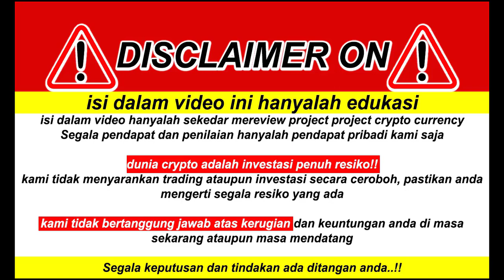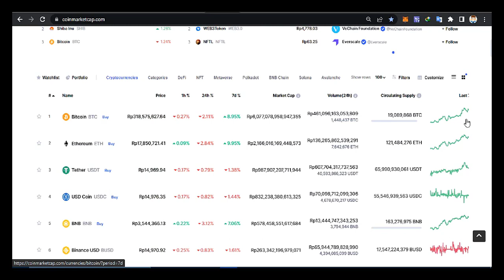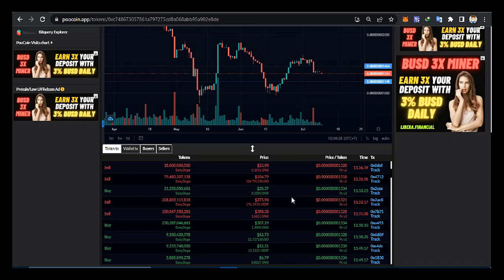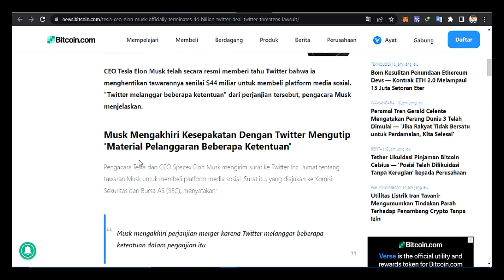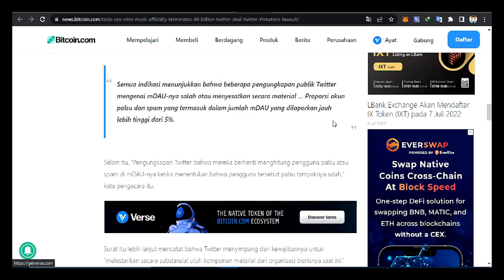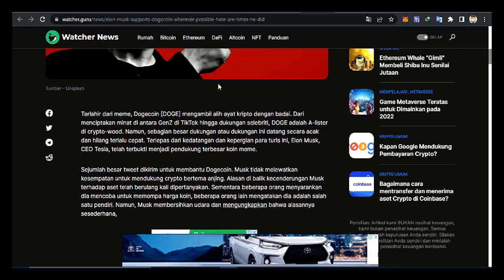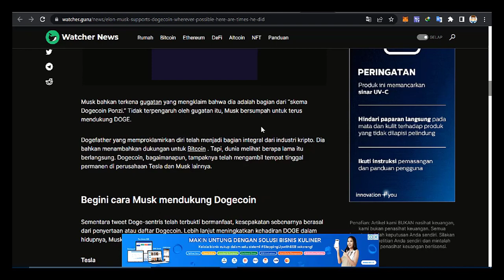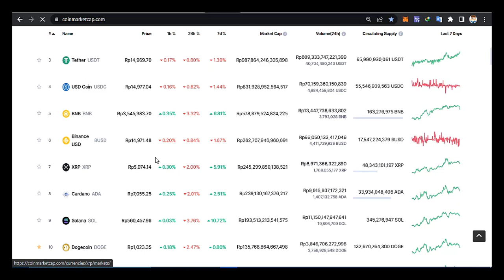ELON MUSK BATAL BELI TWITTER !! BEGINI NASIB DOGECOIN SELANJUTNYA !!